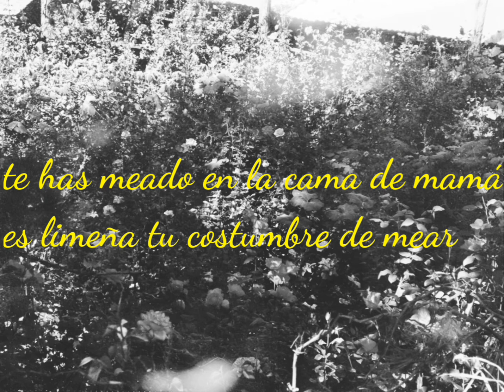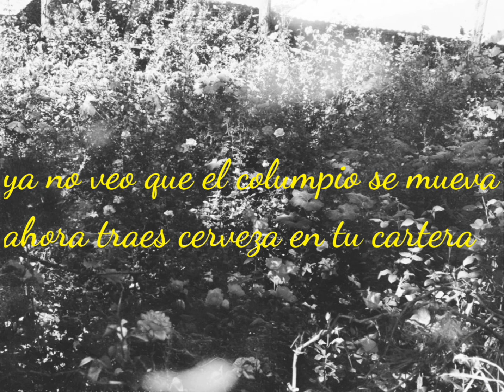Suerte Campeón / Elena (Letra)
los indieProg

pero sí, sí tocan bonito 😍